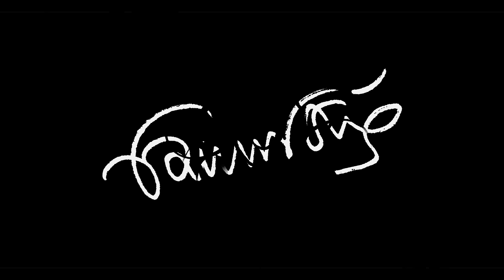Swadhinata | SUNDAY SILAJIT | Season 01 | Episode 06 | SILAJIT TV | 2019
SUNDAY SILAJIT
A new venture from SILAJIT TV. Every sunday 7pm onwards you will get a new episode of sunday silajit. This is the sixth episode of the ICCR show. Hope you like this.